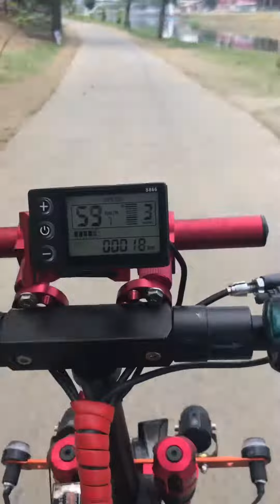DualXmober 2.0 | Modified MD3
Hi for todays video i will be showing you a mobers10 md3 moded into Dual hub motor That can run up to 70kph by using 52v Dual Hub motor 350watts 2* and Dual controller 500watts 2*. Lets see how fast it is ..